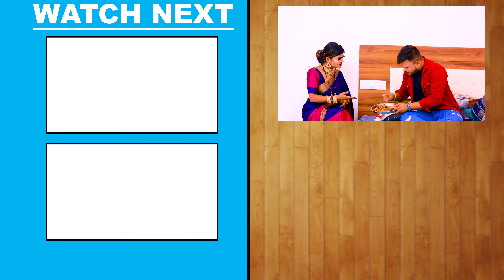Video || फरावटा पर भुजिया || Deepak Dildar भोजपुरी का वायरल गाना New Bhojpuri Hit Song 2023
Album - Farawtha Par Bhujiya
Song - Farawtha Par Bhujiya
Singer - Deepak Dildar
Actress - Vannu D Great
Lyrics - OP Bihari
Music Director - AB Gupta
VG - 32915